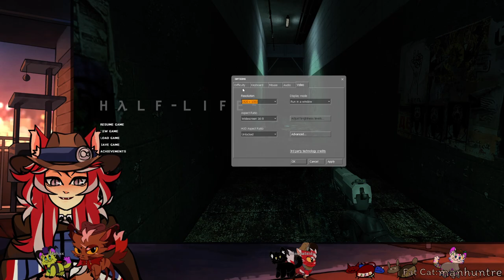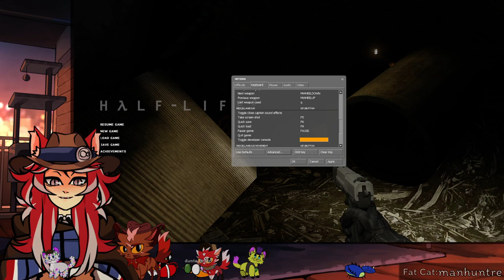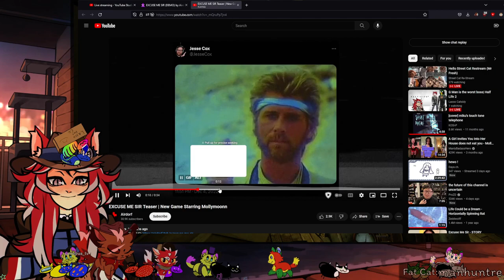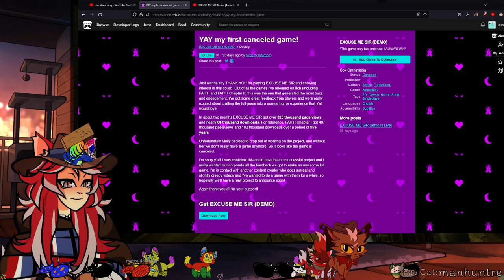Picking up cans | Half-Life 2 [Part 1]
I should not be trusted with physics

Watch me over here where I'm making an interactive Vtuber experience Come be a part of the stream!

Meowdy! Streamer, Furry, and Vtuber Lasso Catsidy here. I stream games 4-5 days a week on Fri-Tues at 2PM central! I play a variety of games including indie horror, platformers, chatting type games, and have my own chat game that drives a lot of interaction!